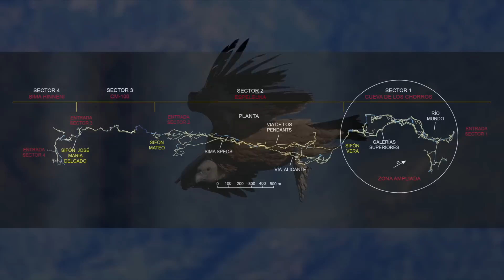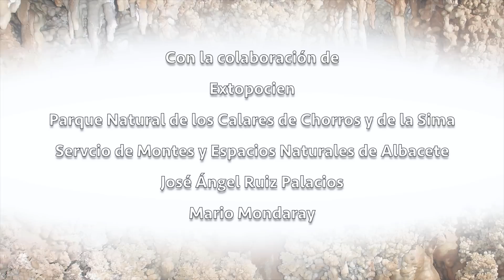Libro la Cueva de los Chorros de Victor Ferrer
Las fotos de este libro de Victor Ferrer & Extopocien te llevarán por los 8 kilómetros de galerías de la cueva en un viaje emocionante.
Este primer tomo es una guía fotográfica de la resurgencia más espectacular de España.
Pide tu libro a y te lo enviaremos por correo.